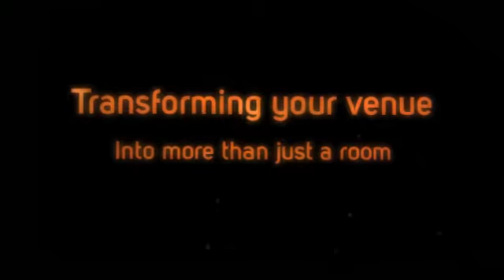Access DJs - Demo of Uplights / Uplighting